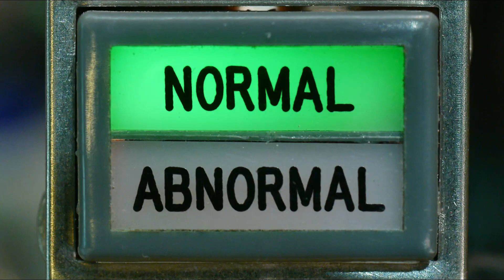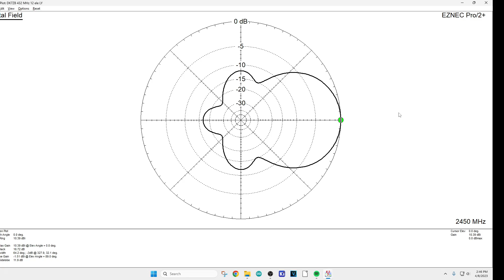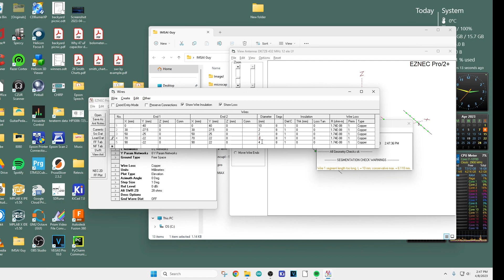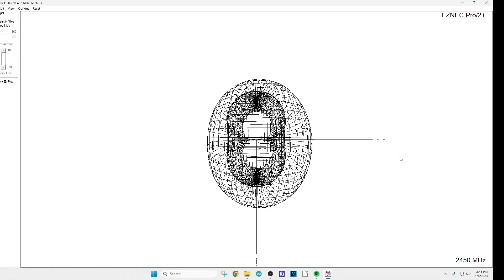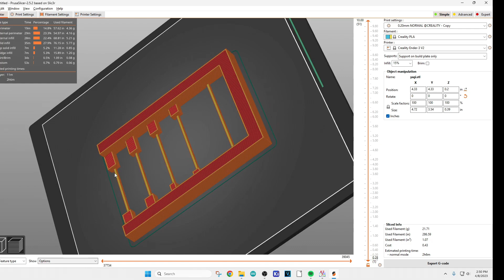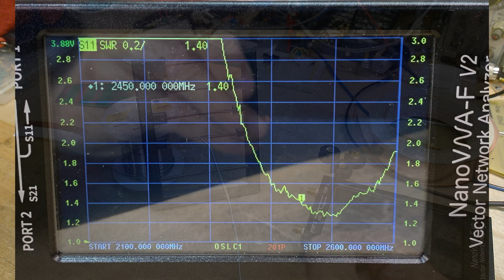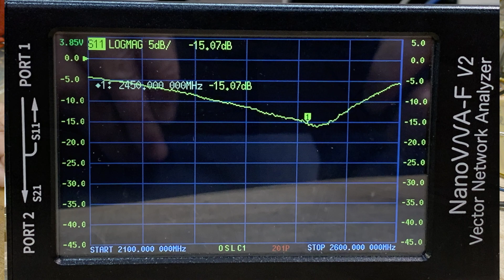#1521 YAGI design for 2.45 GHz (part 1 of 3)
Episode 1521
viewers wanted to see me design an antenna